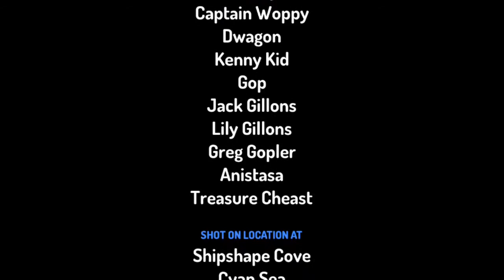Kenny kids stupid sea adventures episode 2: annistasa the mermaid queen